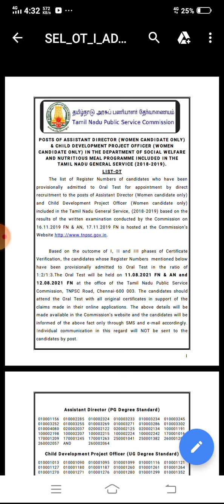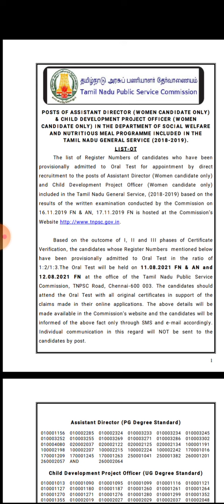TNPSC Hot news; ASSISTANT DIRECTOR (WOMEN),CHILD DEVELOPMENT PROJECT OFFICE Oral test date Aug 2021